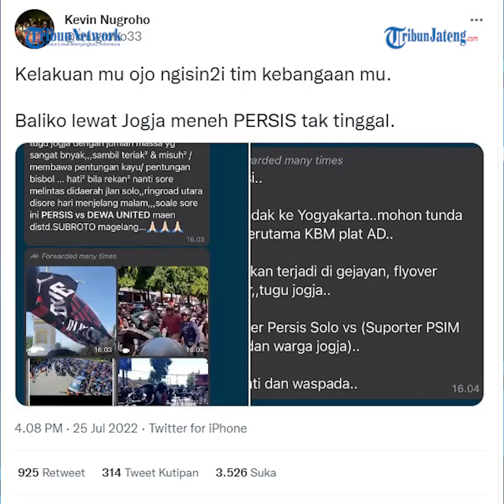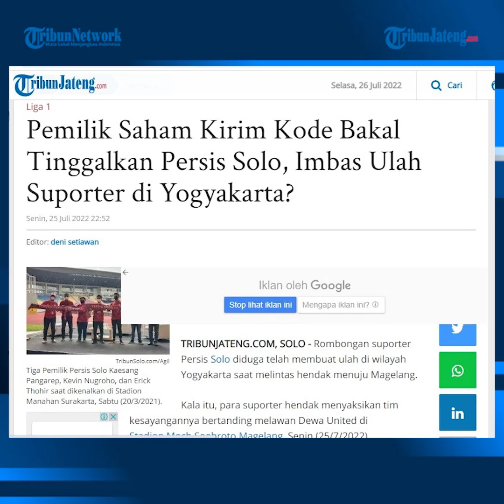Bentrok Suporter Persis Vs PSIM di Sleman, Pemilik Saham Ancam Hengkang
Rombongan suporter Persis Solo baru-baru ini diduga telah membuat ulah di wilayah Yogyakarta saat melintas hendak menuju Magelang. Kala itu, para suporter hendak menyaksikan tim kesayangannya bertanding melawan Dewa United di Stadion Moch Soebroto Magelang, Senin (25/7/2022).